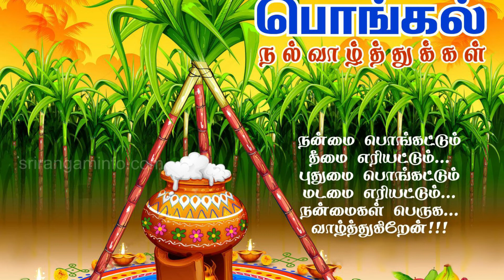Tamil Whatsapp status || Happy pongal 2021 || தைப்பொங்கல் 2021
Tamil Whatsapp status || Happy pongal || pongal Whatsapp status tamil || love status தமிழ்